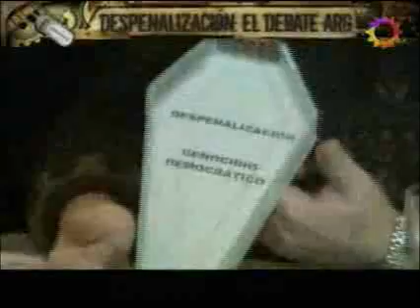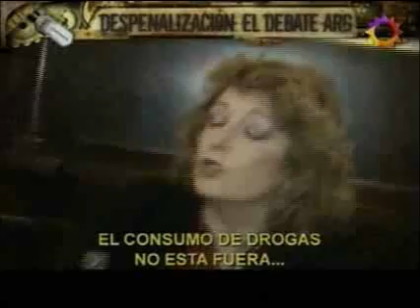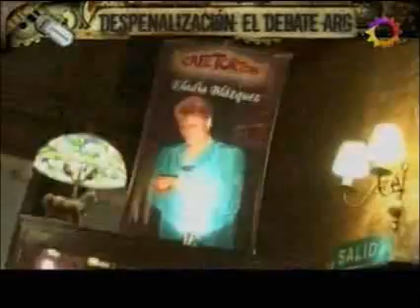Argentinos por su nombre - Temporada 2 - Despenalización: El debate Argentino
Mirá el programa del domingo 30 de noviembre.